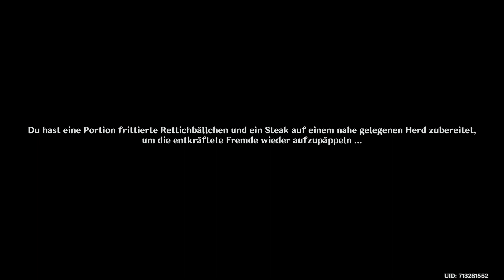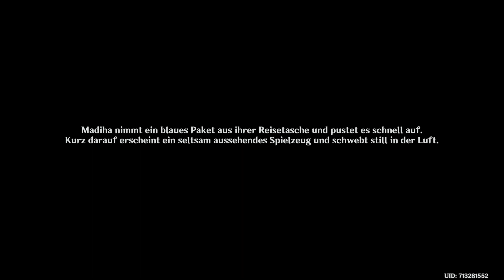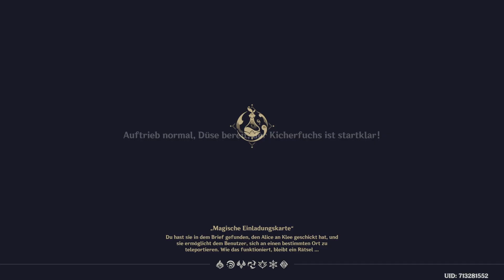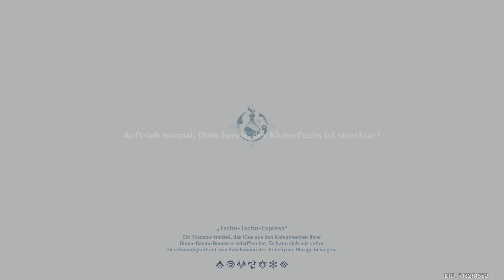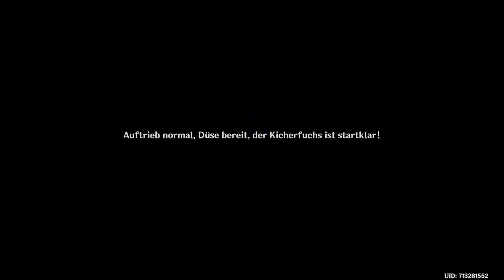Das klingt funny , das machen wir - Lets Play Genshin Impact (Deutsch , German)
Die 461ste Folge zu meinem Lets Play von Genshin Impact, einem kostenlosen aber dennoch sehr süßen Fantasyspiel, in dem man einen Protagonist auswählt und dann das gegenteilige Geschwisterchen sucht, während man anderen hilft und auftauchende Feinde bezwingt, und ich spiele es natürlich auf der PlayStation 4.